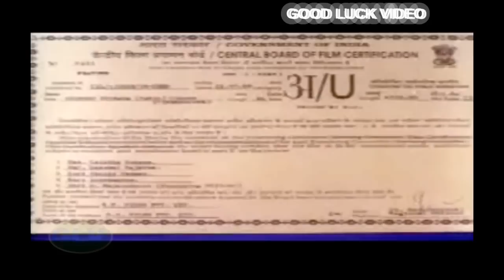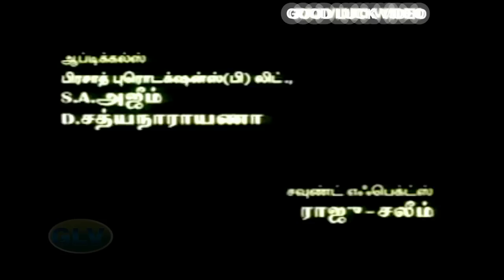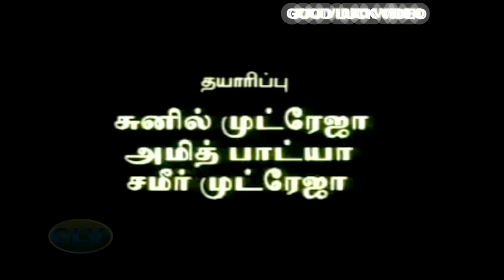Uyirodu Uyiraga Part-1 | Tamil Super hit movie | Ajith Kumar,Richa Ahuja | Vidyasagar | Sushma Ahuja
Uyirodu Uyiraga Part-1 | Tamil Super hit movie | Ajith Kumar,Richa Ahuja | Vidyasagar | Sushma Ahuja Full HD Video
Uyirodu Uyiraga super hit tamil songs
Starring:Ajith Kumar,Richa Ahuja,Sarath Babu,Srividya
Directed by:Sushma Ahuja
Cinematography:K.Aravind
Edited by:A.Sreekar Prasad
Release date:21 November 1998